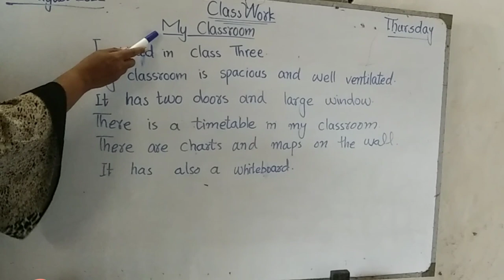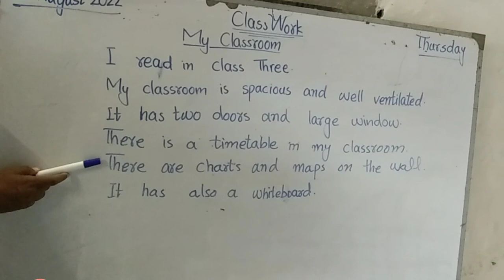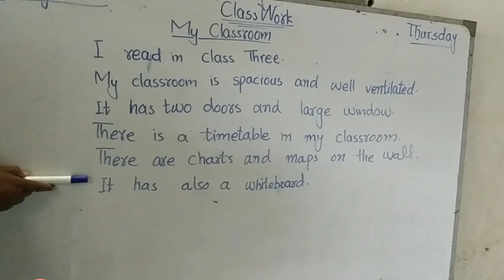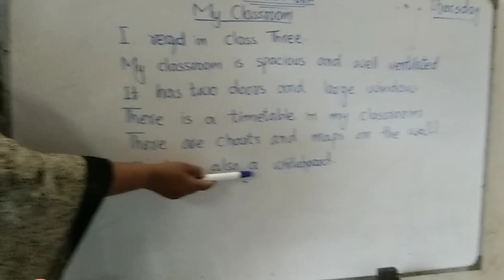How to write an essay my classroom. my classroom.mera kmra e jmaat.@Robina teaching with vlog